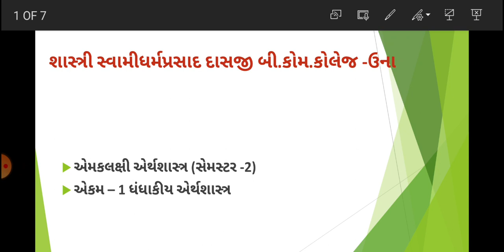FyBcom Sem2 એકમ લક્ષી અર્થશાસ્ત્ર